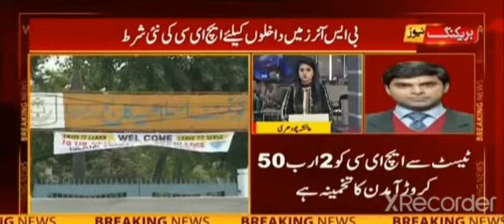Undergraduate Studies Admission Test (USAT) Details*USAT